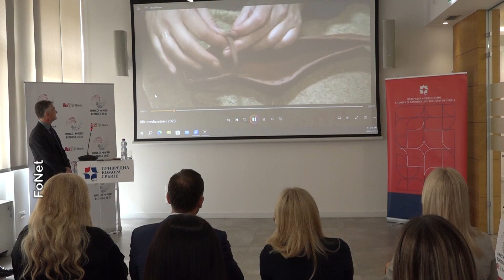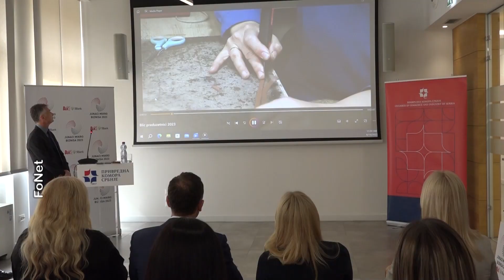Proglašeni pobednici takmičenja „Junaci mikro biznisa“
Potpredsednik Vlade Srbije i ministar finansija Siniša Mali prisustvovao je proglašenju pobenika takmičenja "Junaci mikro biznisa". On je tom prilikom malim preduzetnicima poručio da su oni motor privrede i ekonomskog napretka naše zemlje.